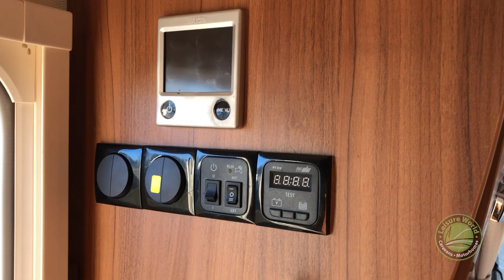2017 Buccaneer Schooner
Available to view now at our Ebor branch